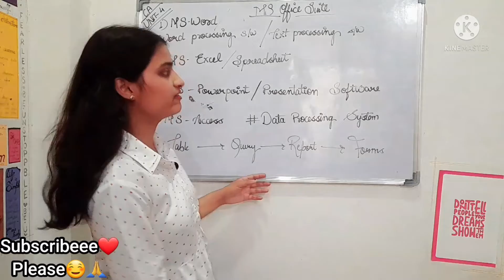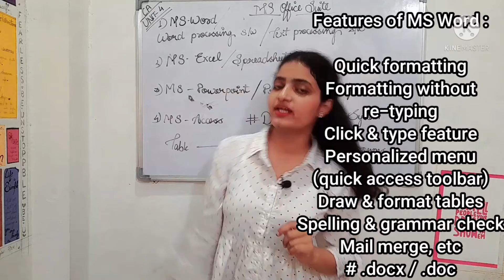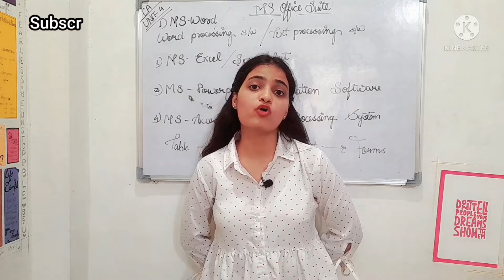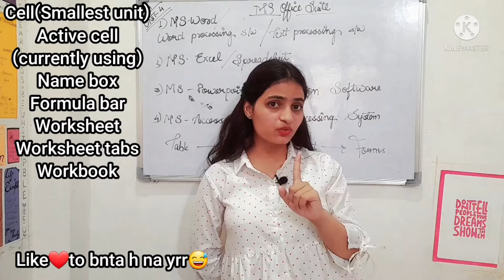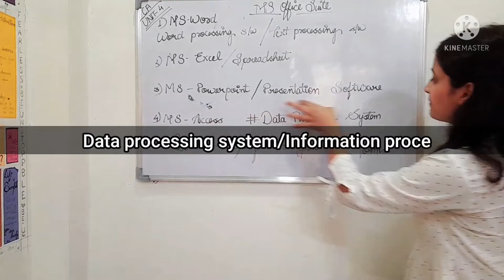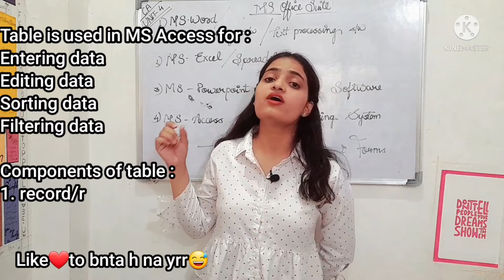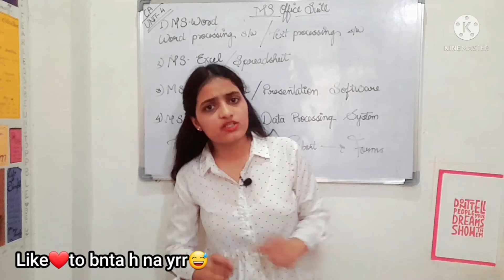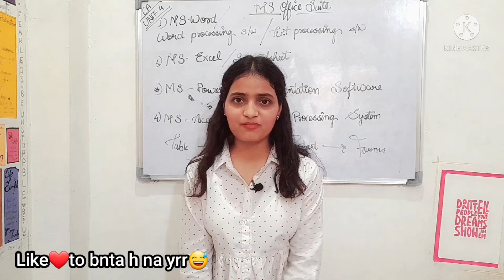MS Office Suite in hindi | Data processing and its types | MS Access in hindi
MS Office Suite in hindi | Data processing and its types | MS Access in hindi | Computer and IT application BBA BCom bca

This is me "Shivani pandey"
Our channel EASY NOTES brings crash courses for BBA subjects and also covers some trending topics of BCOM, BMS, BST, BCA, MBA, UGC-NET.

IN THIS VIDEO:
Introduction to MS Office Suite
MS Word and its components
MS Excel and its components
MS Powerpoint and its components

Data processing system
Types of data processing system
MS Access
Components of MS Access